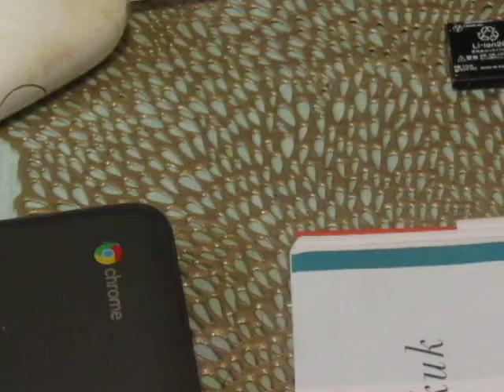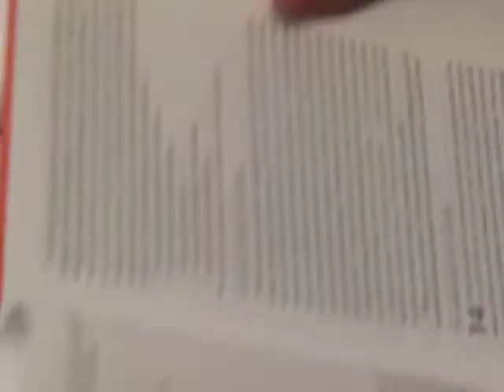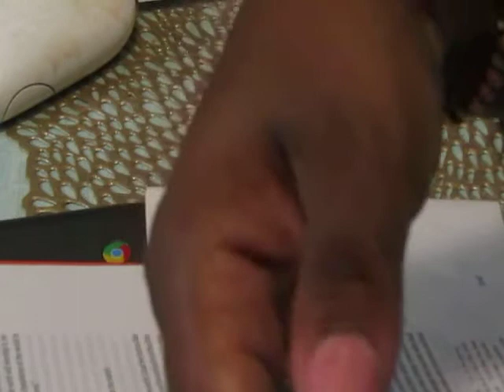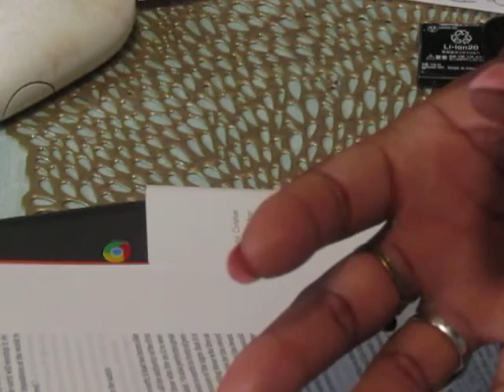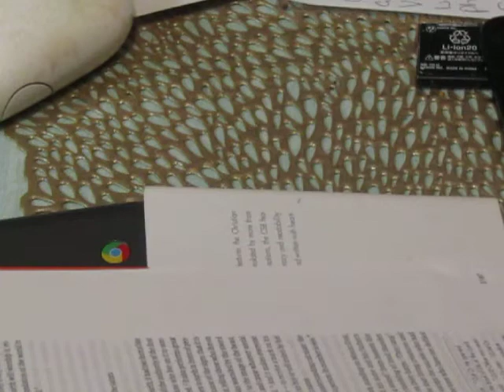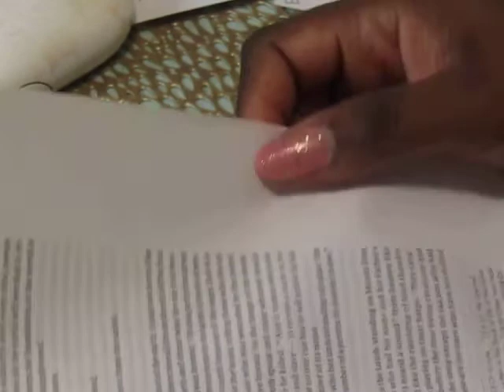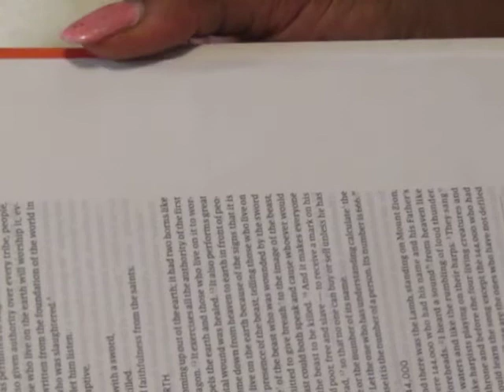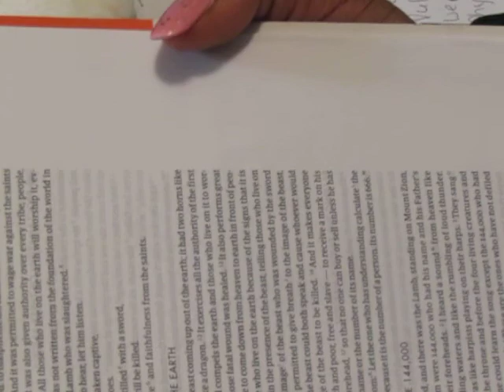Dont be fooled Click for the ending in the description box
The ending